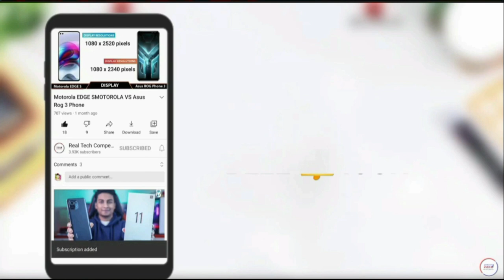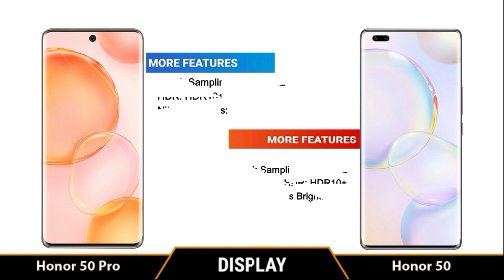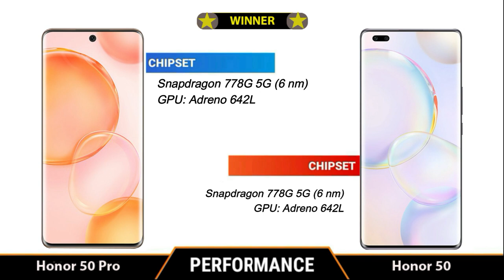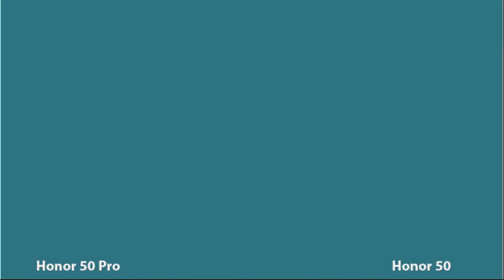Honor 50 VS Honor 50 Pro | Comparison Honor 50 pro vs Honor 50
Title: Honor 50 VS Honor 50 Pro | Comparison Honor 50 pro vs Honor 50

Honor 50 VS Honor 50 Pro battery drain test,
Honor 50 VS Honor 50 Pro Display test,
Honor 50 VS Honor 50 Pro antutu test,
Honor 50 VS Honor 50 Pro Waterproof test,
Honor 50 VS Honor 50 Pro water Resistant test,

Music Credit -

[NCS]

Tags (ignore)

honor 50 trailer,
honor x50 pubg test,
honor 50x zoom,
honor 50 pro plus unboxing,
honor 50 caracteristicas,
medal of honor 50 cal mission,
honor 50 deutsch,
hombres de honor 50,
honor 50 full specification,
for honor 50/50,
honor 50 gsm,
honor 50 gsmarena,
honor 50 google,
honor 50 gms,
honor 50 google play,
honor 50 google services,
honor 50 global,
huawei honor 50,
honor 50 india,
honor 50 launch,
honor 50 launch date,
honor 50 launch event,
honor 50 lite,
honor 50 launch date in india,
honor 50 leaks,
honor 50 might,
honor 50 malaysia,
honor 50 mobile,
honor 50 news,
honor 50 pro price in india,
honor 50 plus,
honor 50 pro price in pakistan,
honor 50 price,
honor p50,
honor 50 review,
honor 50 render,
honor 50 release date in india,
honor 50 series price,
honor 50 se price in pakistan,
honor 50 specifications,
honor 50 specs,
honor 50 se price,
honor 50 se,
honor 50 series launch date,
honor 50 pro unboxing,
honor v50,
honor view 50,
honor 50 whatmobile,
honor 50 with google services,
honor v50 5g